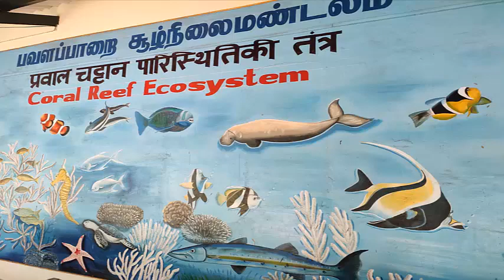CMFRI Museum at Mandapam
The purpose of establishing the Marine Biodiversity Museum at CMFRI is to collect, preserve, catalogue and display of species occurring along the marine and coastal environments for the education of researchers and public. The Marine Biodiversity Museum, established at the Headquarters of the Institute offers a glimpse of the biodiversity of the Indian seas displaying specimens collected from estuaries and coastal and deeper waters. The collections, arranged systematically for a better understanding of the resources, attracts students, teachers, scientists and the general public hailing from different States and Union Territories of the country, the students forming more than 80% of the total visitors.

The Central Marine Fisheries Research Institute, Cochin was recognized as a ‘Designated National Repository’ by the Government of India, in December 2007 in consultation with the National Biodiversity Authority under the Biological Diversity Act, 2002. A Designated National Repository (DNR) is an Institution authorized to keep in safe custody specimens of different categories of biological material. Researchers in the field of Marine Sciences can now deposit their valuable holotype specimens (species new to science) and new records in the Marine Biodiversity Museum of CMFRI. Quoting the Accession Numbers given to the specimens, the findings can be reported in scientific journals of repute.
The CMFRI established its first Marine Museum with reference collections at Mandapam. This served as an important source of study material for researchers from all over the country. Four catalogues were brought out on the specimens in the reference collections of the Museum in late 1960s, in the form of Bulletins.

Catalogue of sponges, corals, polychaetes, crabs and echinoderms
Catalogue of fishes from the Laccadive Archipelago
Catalogue of molluscs, prawns, stomatopods and marine algae
Catalogue of fishes (excluding those from Laccadives)
Marine Biodiversity Museum (A Designated National Repository) Catalogue..